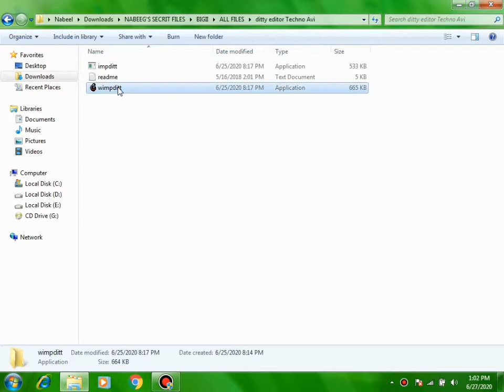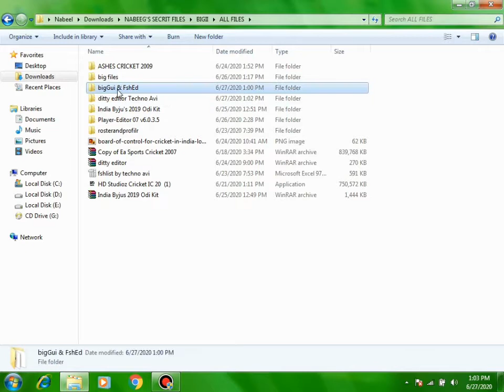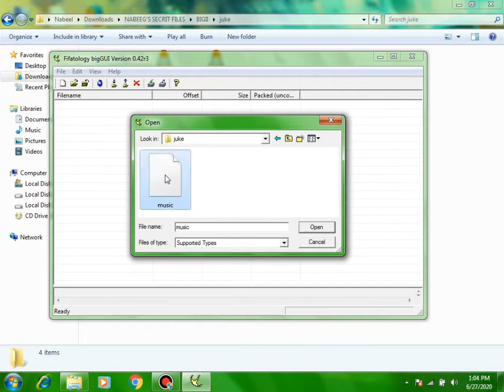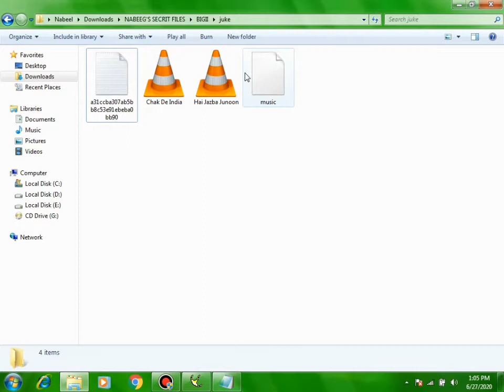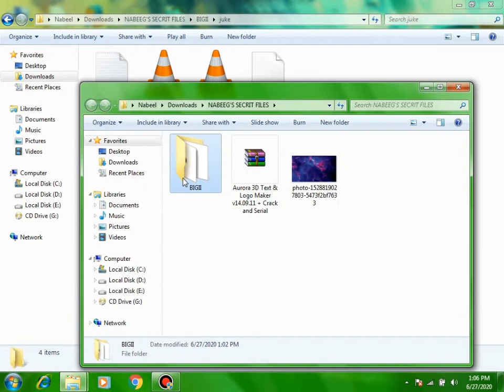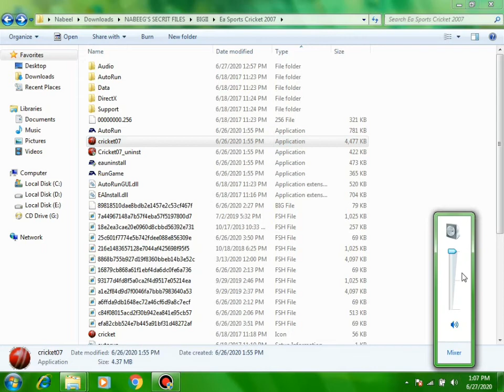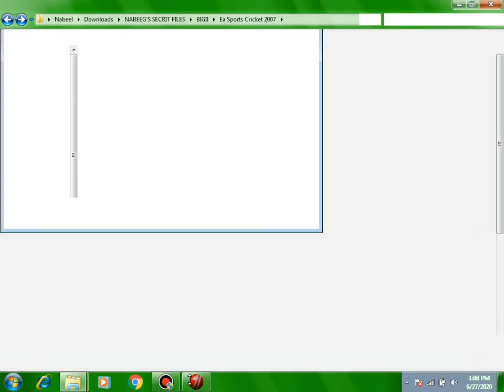How to make Jukebox In Cricket 07||Add Your Own Music Sound|Cricket07 ma apna music kasa dala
Jukebox name changing file code
a31ccba307ab5bb8c53e91ebeba0bb90